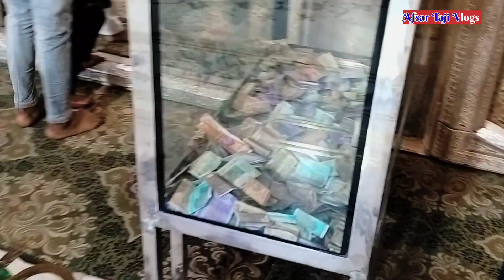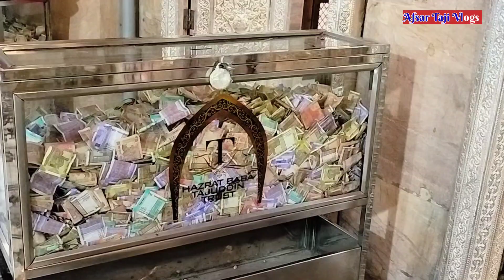ताजाबाद में हम ने रोजा इफ्तार किया.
जाफर नगर इफ्तार पार्टी का हिंदू मुस्लिम एकता का खूबसूरत नजारा.